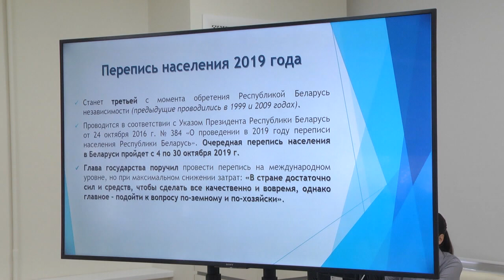Андрей Кунцевич встретился со студентами и преподавателями ГГУ